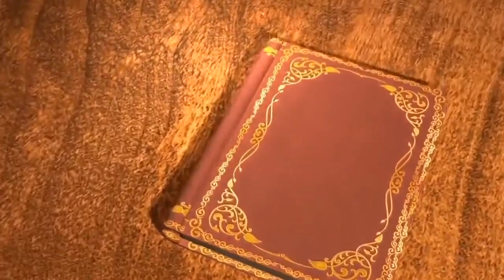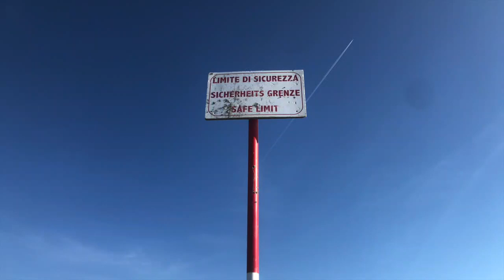Vacanze Mare Caorle 2023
***134Mb traffico Dati***
Vacanze Al Mare alla bellissima cittadina di Caorle.